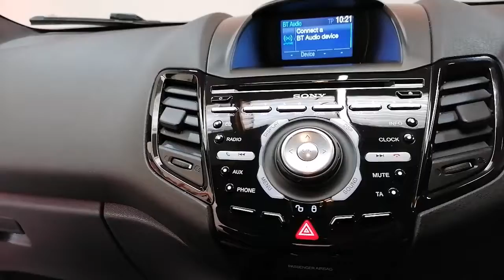Ford Fiesta 1.6 EcoBoost ST-2 3dr SR14LBU